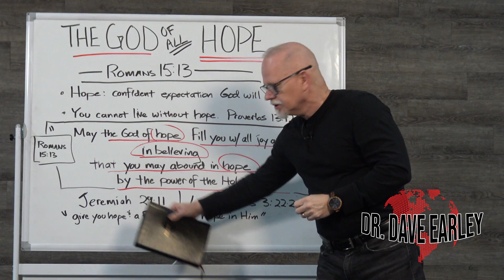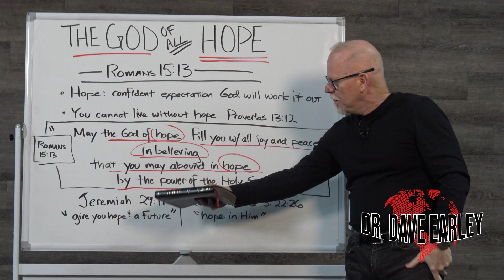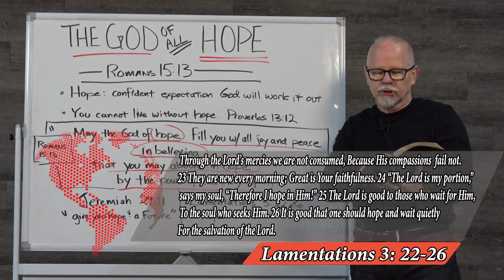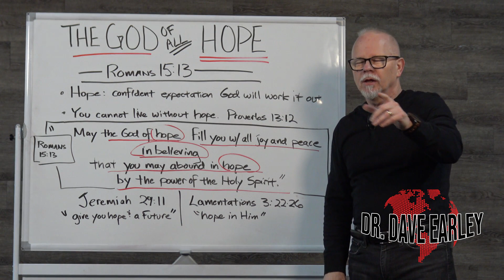THE GOD OF ALL HOPE